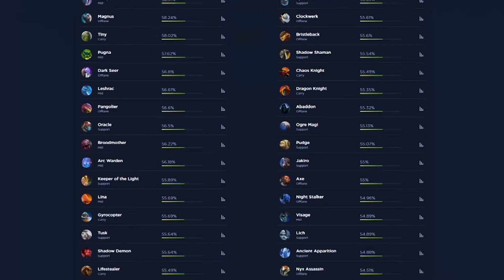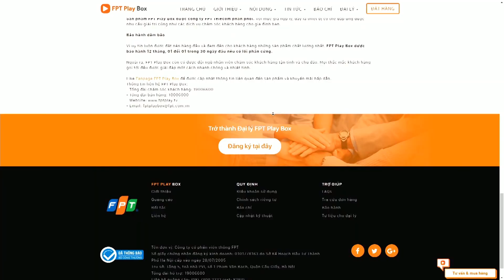Highlight Epicenter 2018 | Na`vi vs Virtus.Pro | Bo 3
Bấm vào cái chuông góc bên phải màn hình để nhận được thông báo ngay lập tức khi 23 Creative VN LIVE STREAM và RA VIDEO MỚI nhé.